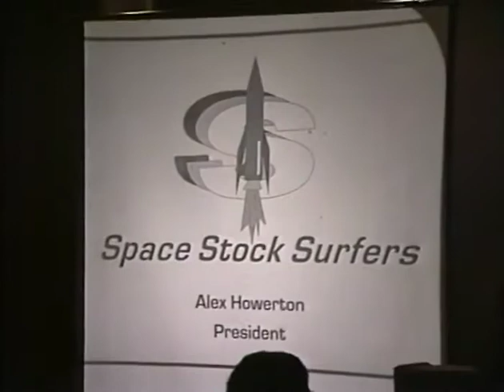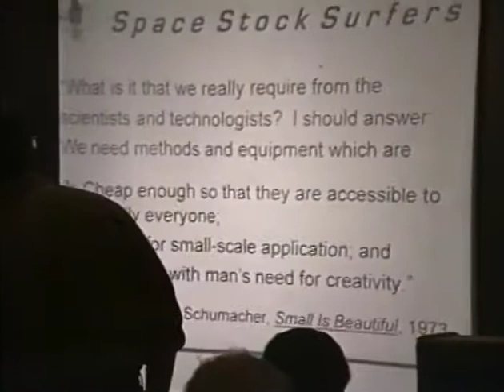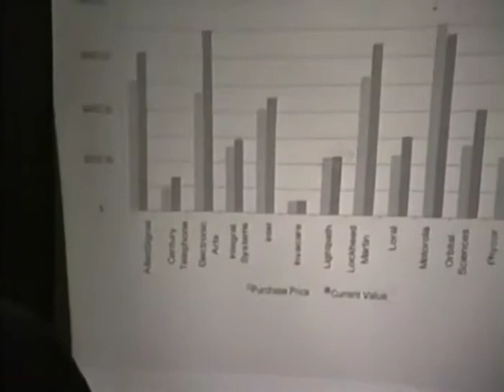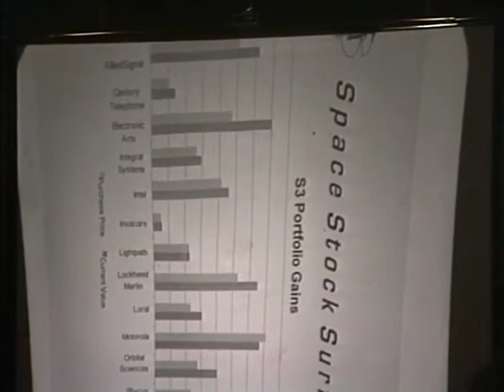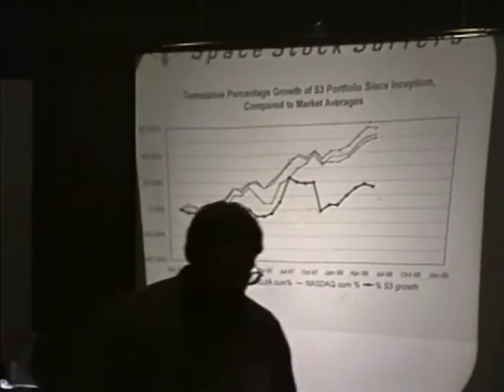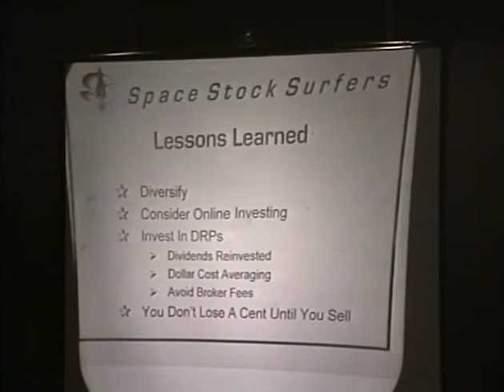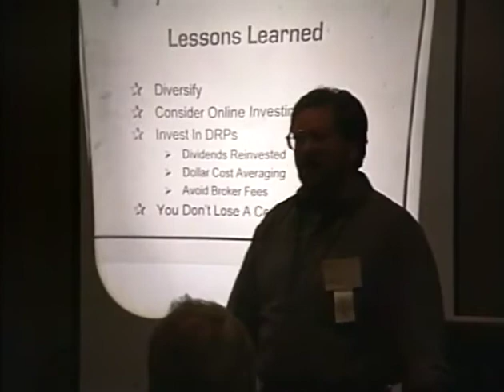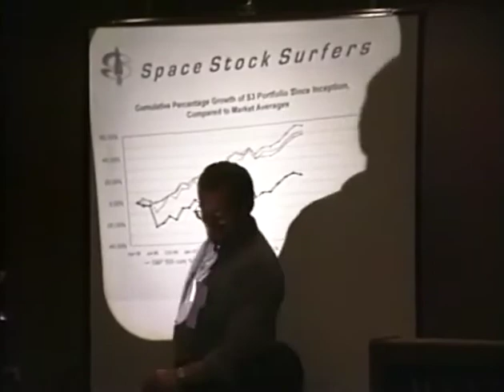ISDC 1998 - Space Stock Surfers Investment Club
The National Space Society's 17th annual International Space Development Conference "Space: Under Development" was held May 22-25, 1998 in Milwaukee Wisconsin.

Alex Howerton - 0:14
Q & A - 22:16